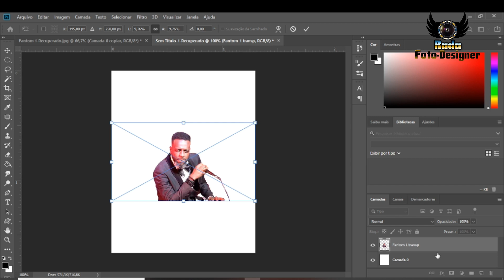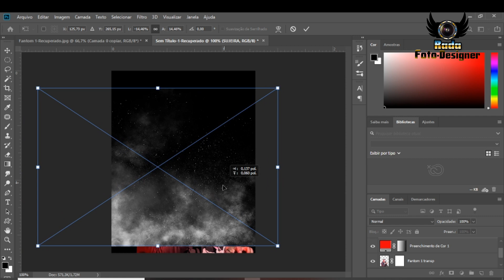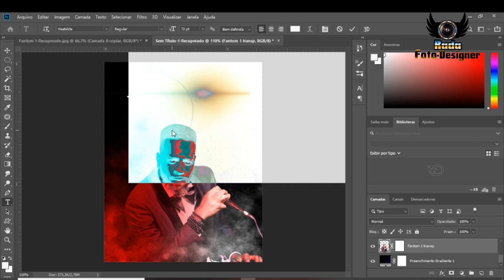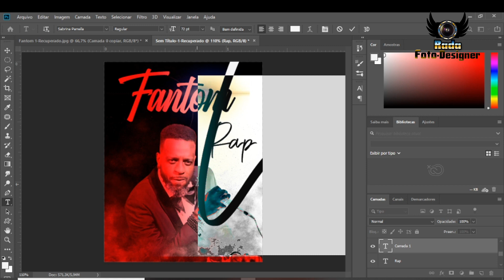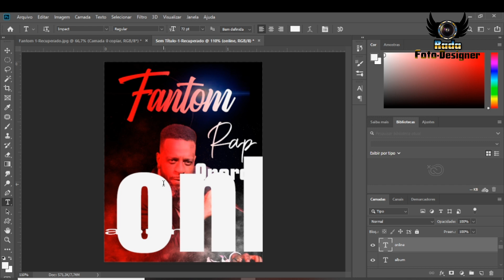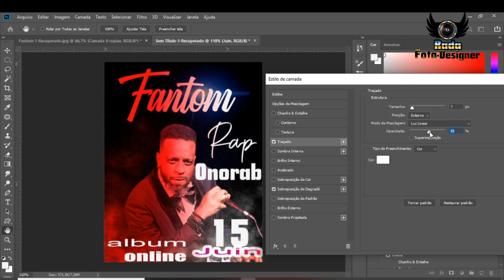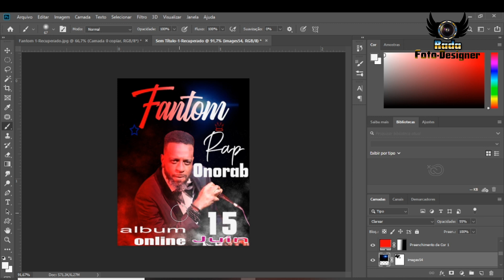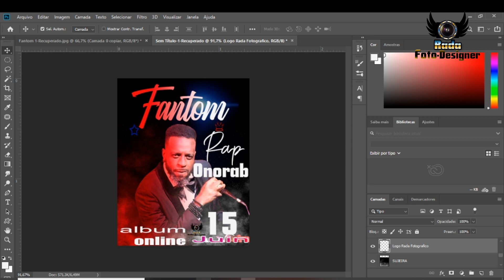Fantom Poster Album Rap Onorab 15 - juin 2020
Rada-Photo Designer
Abonné , Like ,  Partager